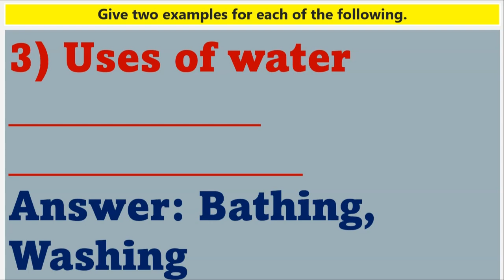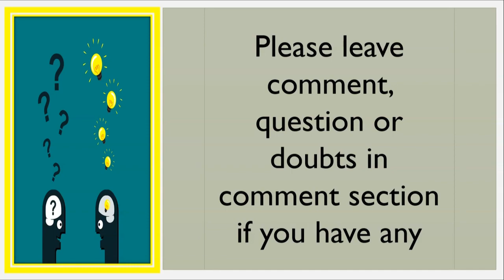OXFORD Standard 4 Science Chapter 12 – Air, Water and Weather Question 4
Hello Viewers,

Today we will discuss about OXFORD Standard 4 Science Chapter 12 – Air, Water and Weather Question 4